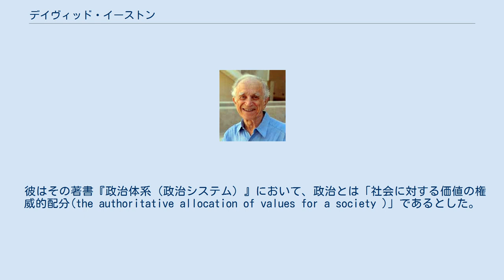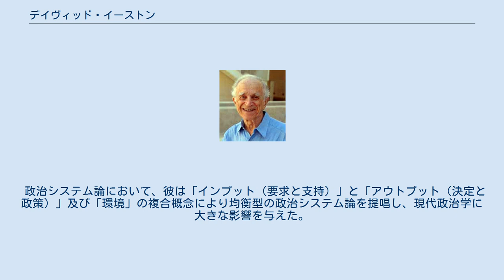デイヴィッド・イーストン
デイヴィッド・イーストン デイヴィッド・イーストン（David Easton, 1917年6月24日 - 2014年7月19日）は、アメリカ合衆国の政治学者。
シカゴ大学名誉教授。
 カナダ・トロント生まれ。
トロント大学卒業後、ハーヴァード大学から博士号取得。
1947年から1982年までシカゴ大学で教え、退官後は、カリフォルニア大学アーヴァイン校の特任教授を務めた。
 システム論に代表される行動科学の手法を導入し、政治の科学化に貢献。
政治体系（政治システム）論は高く評価された。
しかし、1969年以降は一転して脱行動論を唱え、行動科学的な政治分析を批判した。
 彼はその著書『政治体系（政治システム）』において、政治とは「社会に対する価値の権威的配分(the authoritative allocation of values for a society )」であるとした。
この定義は広く用いられており、政治の機能の基本的な考え方とされている。
なお、allocation は「配分」、distribution は「分配」と訳されることが多い。
 政治システム論において、彼は「インプット（要求と支持）」と「アウトプット（決定と政策）」及び「環境」の複合概念により均衡型の政治システム論を提唱し、現代政治学に大きな影響を与えた。